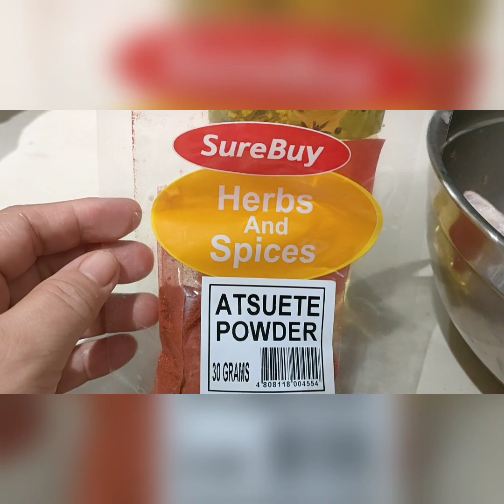AFRITADA BABOY WITH BALONBALONAN NG MANOK/ Kusina ni nema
AFRITADA BABOY
Liempo
atay ng baboy
BALONBALONAN ng MANOK
bawang
onion
oil
ASWETE
BREAD crumbs
red and green 💚 bell pepper